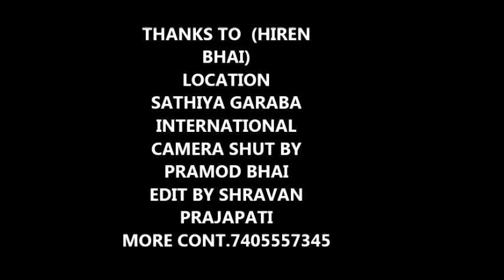Akh Lad Jaave Dance I Loveratri | Choreography by shravan Prajapati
Shravan Prajapati
(saathi dance studio)
  Bollywood Dance style